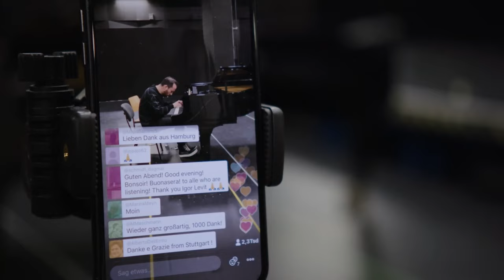IGOR LEVIT: NO FEAR! Trailer German Deutsch (2022)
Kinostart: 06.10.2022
Igor Levit - No Fear
Regie: Regina Schilling
Dokumentarfilm

IGOR LEVIT - NO FEAR ist das inspirierende Porträt eines Künstlers auf seinem Parcours zwischen traditioneller Karriere und neuen Wegen in der Welt der Klassik, dem Impuls des politischen Engagements und der ständigen künstlerischen Herausforderung, zwischen Kontemplation und Bewegung. Immer wieder nimmt sich die vielfach preisgekrönte Filmemacherin Regina Schilling (Kulenkampffs Schuhe, Titos Brille) dabei die Zeit, Igor Levits Musik zuzusehen und zuzuhören und der Faszination, dem Geheimnis jenseits der Worte, Raum zu geben.